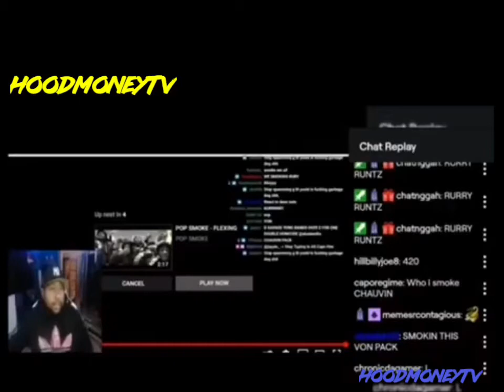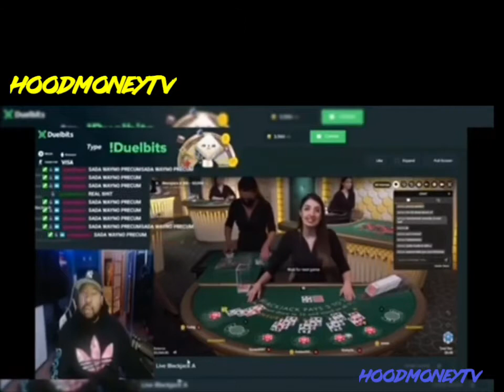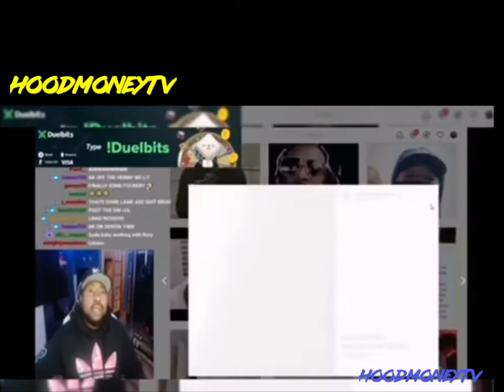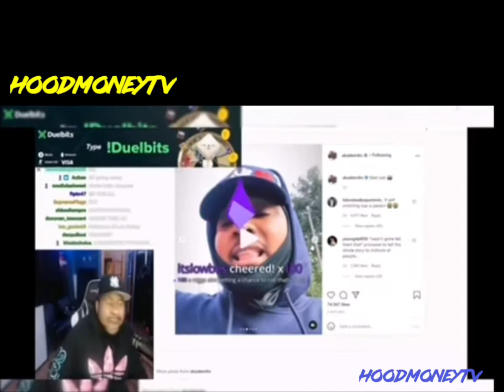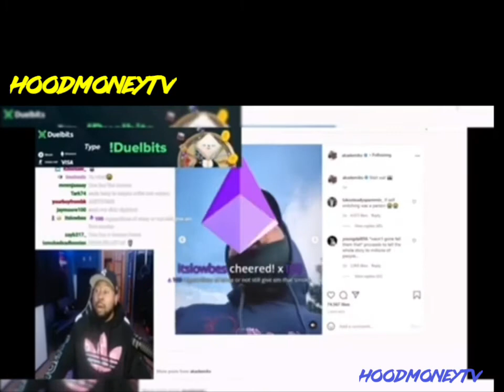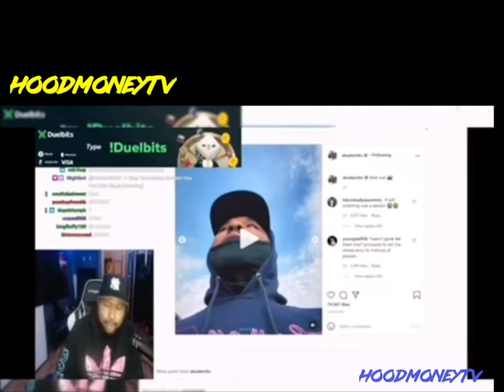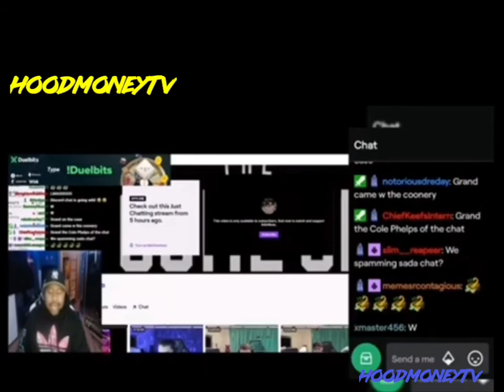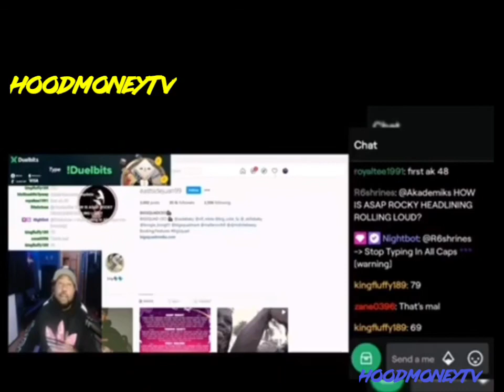DJ Akademiks Gives Update On Sada baby’s OPPS 🔫 claiming they ROBBED him⁉️😲